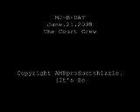The Court Crew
AMP Productions

So sorry for the really bad quality..

 MEL's Sweet 16 Dance with the Court.

Angelica Porras
Paulina Pahl
Julia Newman
Jessica Elefano
Jasmin Ghasemi
Melissa A. Johnson
Tito Salazar
Ben Serrano
Sean Olsen
John Lodewyck
Bryan Del Prado
Joe Dathe